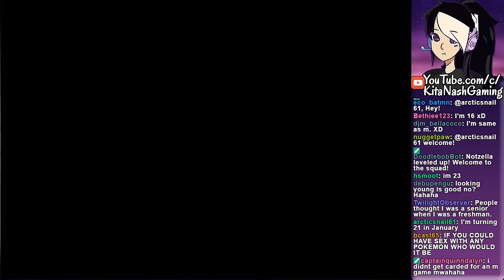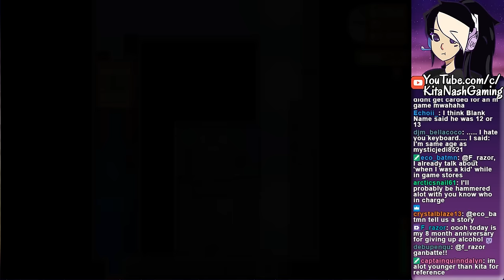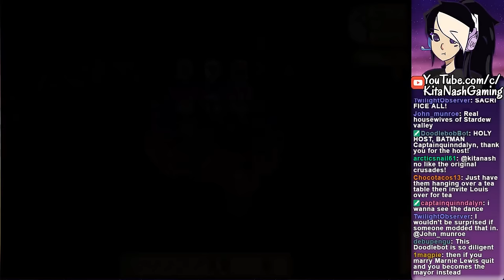Stardew Valley 1.1 Gameplay PART 7: PANTY RAID |Let's Play Walkthrough [PC]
Stardew Valley 1.1 Update Gameplay/Walkthrough ~ New Character File
Let's Play Stardew Valley Version 1.1 for PC w/Kita Nash Season 2!

☼KITA NASH ON SOCIAL MEDIA☼

Stardew Valley is a farming simulator/open-world RPG created by ConcernedApe and published by Chucklefish. It is very similar to the popular Harvest Moon and Story of Seasons series. While working a thankless office job, you remember a letter given to you by your grandfather. He has left you his farm to care for, but the land is rundown and overgrown. What's worse, the Jojoa Mart corporation has moved into town and the old, simple way of life is dying. It's up to you to get the farm up and running and hopefully restore the town to its former glory. But farming isn't everything. There are several bachelors and bachelorettes to pursue, marry, and have children with. You can also befriend over 30 townspeople and see unique events and cutscenes with each of them. Sometimes the townspeople will post quests for you to complete. There are new quests every few days, so it's never dull. There are also festivals each month to attend such as the Luau, Flower Dance, and Feast of the Winter Star. And if you get bored or need materials, you can explore two different caves to mine for ore used to upgrade tools or give as gifts. The caves are also filled with monsters like slimes and bats, so you must be ready for combat using a variety of weapons. You can also care for a large variety of animals such as chickens, ducks, pigs, cows, goats, rabbits, and sheep and use their products to make mayonnaise, cheese, cloth, and other artisan goods. You can also cook meals, donate fossils and gems to the museum, or spend a casual afternoon fishing. And your skills are all upgradable and come with their own perks! Stardew Valley really is a simple farming game, but it is full of possibilities.

Kita Cartoon Artwork Done by Echoii ►@Gni_debbie (Twitter)